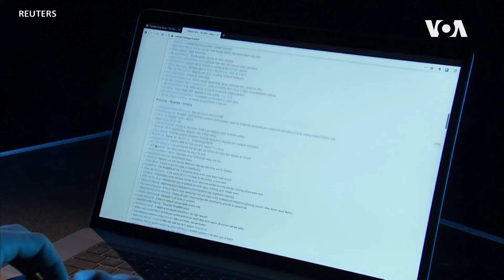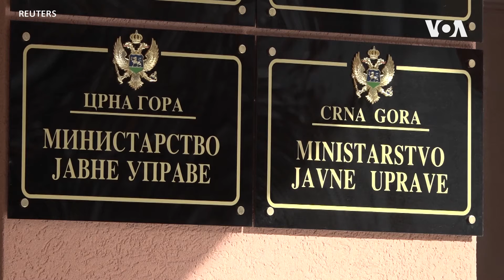Stručnjak o kuba rensomveru: Jezički tragovi ukazuju da pojedini članovi govore ruski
Iako se, kako kaže, ne zna mnogo o kuba rensomver grupi osumnjičenih sajber prestupnika - navodi da jezički tragovi na njihovom vebsajtu ukazuju da neki od njihovih članova govore ruski jezik.